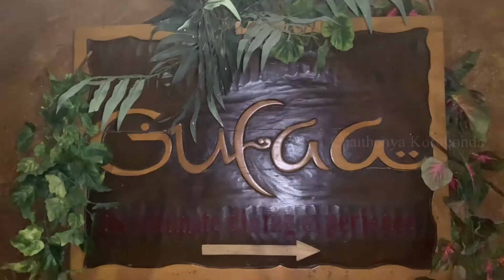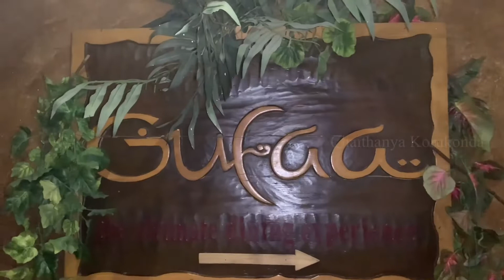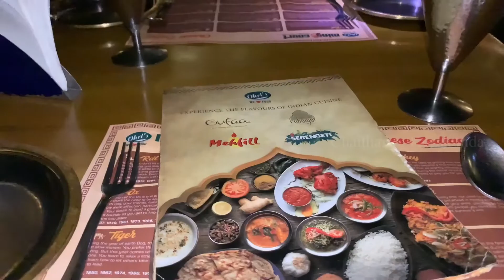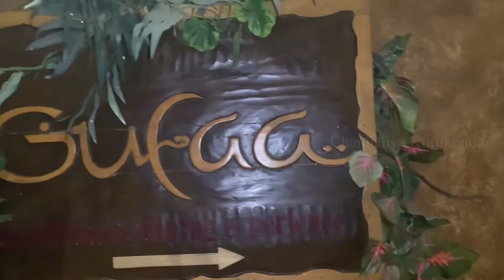Cave Theme | Ohris Gufaa Restaurant| Best Restaurants in Hyderabad |Themed restaurants in Hyderabad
Ohris Gufaa Restaurant in Hyderabad | Best Restaurants in Hyderabad | Theme restaurants in Hyderabad

Ohris Gufaa Restaurant is one of the best restaurants in Hyderabad. Ohris Gufaa Restaurant offers best food In Hyderabad. Best restaurant to visit this weekend